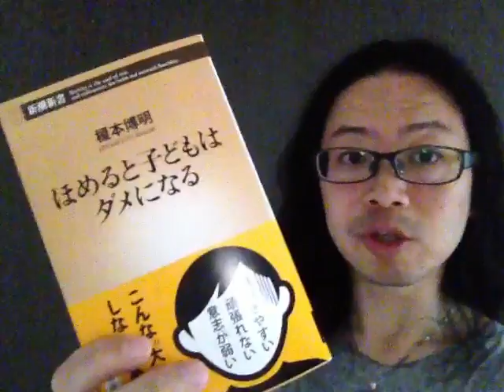よむタメ！vol.741『ほめると子どもはダメになる』榎本博明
『ほめると子どもはダメになる』榎本博明

   撮影＠札幌

１年で10000冊読む日本一の本読みグループ【本が好き！倶楽部】くっきー部長が１分で本を紹介する【よむタメ！】